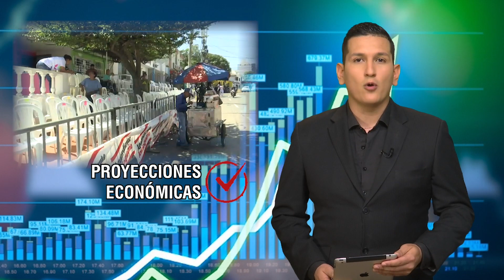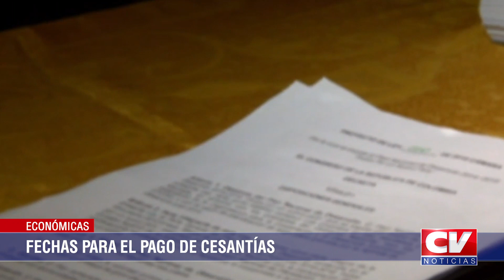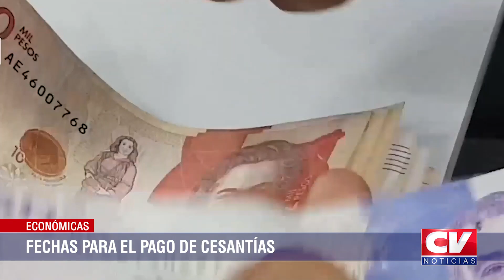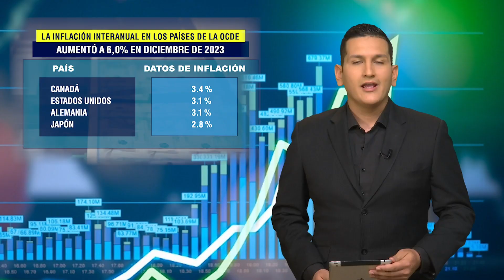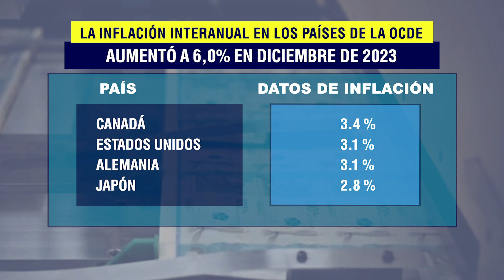Información económica 7 de febrero de 2024